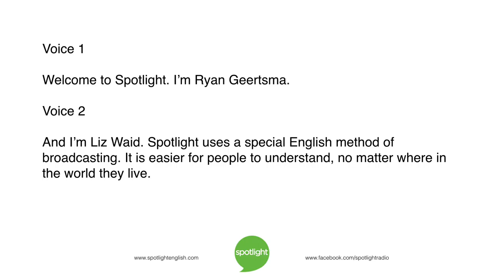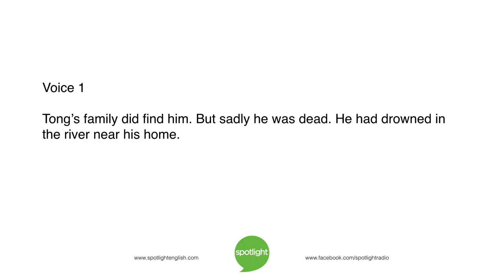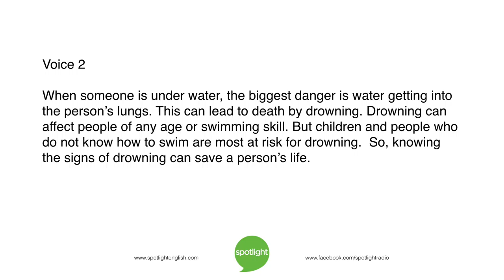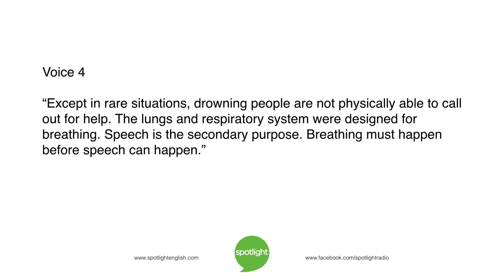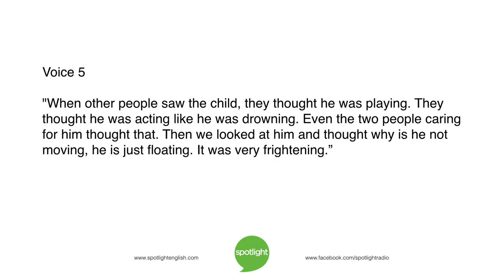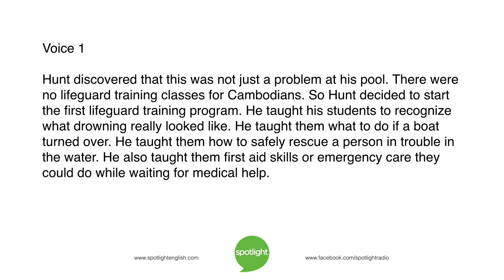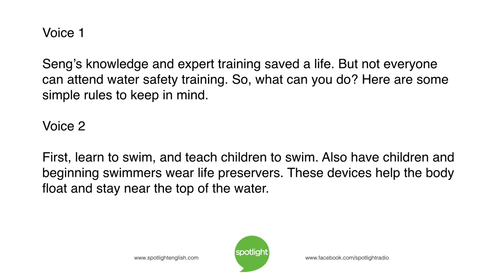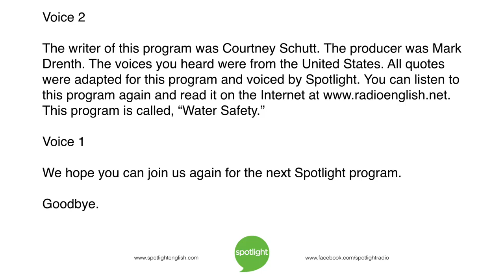Water Safety | practice English with Spotlight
Do you like to swim? Ryan Geertsma and Liz Waid look at important ways to stay safe in the water.